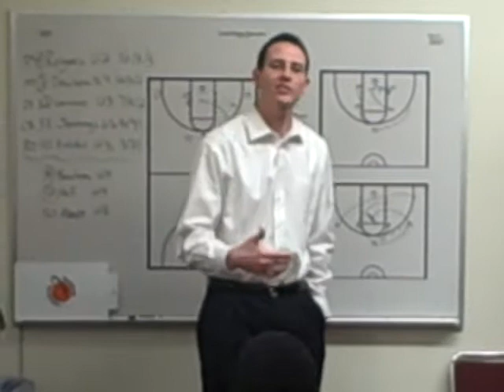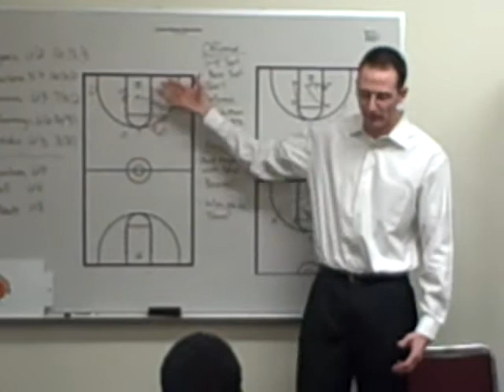Mike Caffese's Pregame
Junior guard Mike Caffese, injured and unavailable to play, speaks to the Azusa Pacific before team before it takes the court for its NAIA semifinal game.